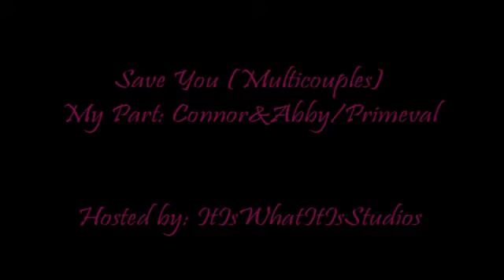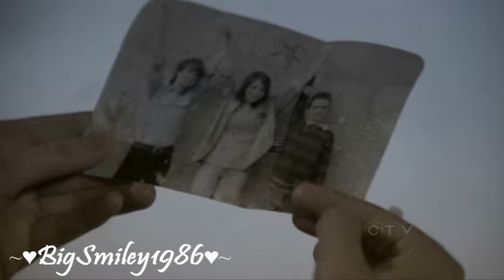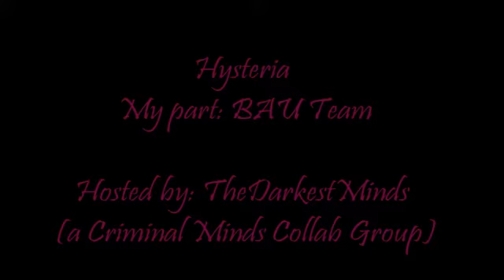Collab Mashup #1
Hey there!!:)
So instead of posting each collab part separately, I decided to put them all in one video!!:D
Some of these collabs have not yet been posted, I will update this with the link when it is!!

Other